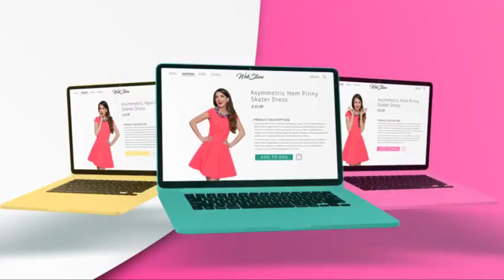skybzr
online Product Order Method
skybzr Channel Trailers.